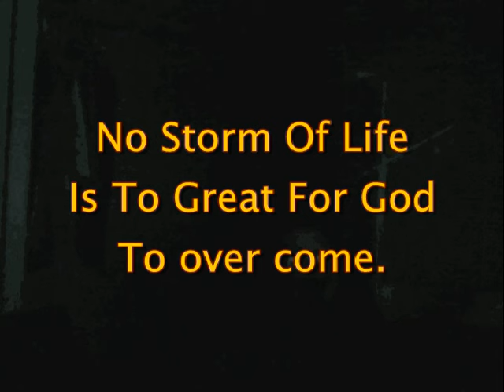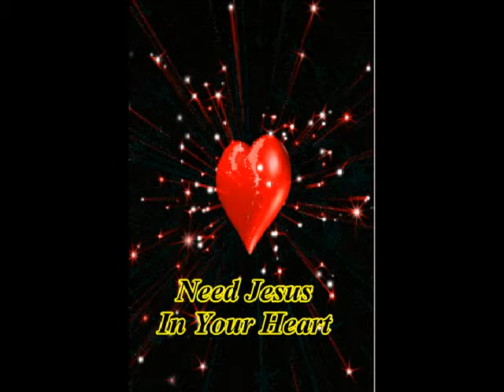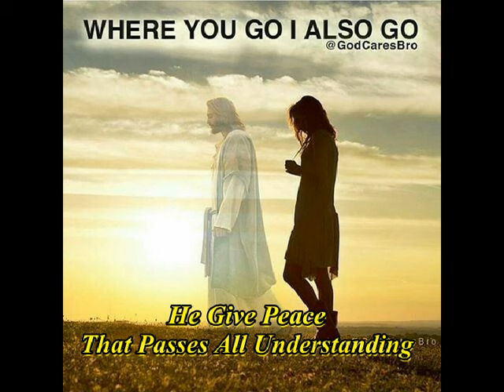You'll Never Walk Alone -Herman Cowart